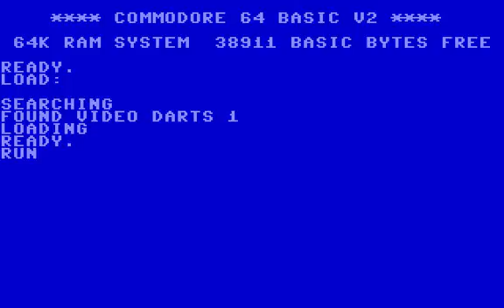C64 Game - Video Darts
Well, what good can I say about this... the main character Jimmy Riddle (Cockney slang for "piddle" as in having a pee) seems friendly enough. Otherwise, this is boring junk with an annoying ditty that plays forever.